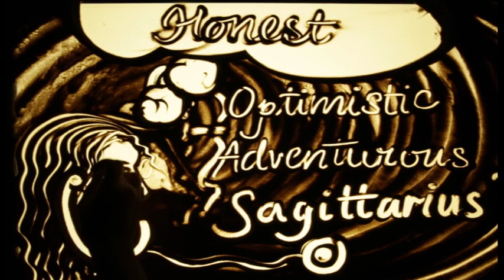Happy Birthday Dr. GEETA NARSINVA DALAL Exclusive sand art brought to you by JBCPL